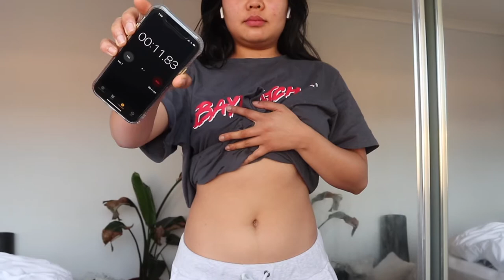What I Eat in a Day in NON-RESTRICTIVE DIET | growing my glutes & gaining weight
Melbourne Lockdown Diaries 2021 ep.2 a vlog in lockdown. Unfortunately we are back in lockdown, but that doesn't mean we can't still enjoy being at home and work on ourselves and our relationships with the people we live with!

REMINDER: Be kind, be patient with yourself 💛

Fiji Blue - How Can I Tell You?